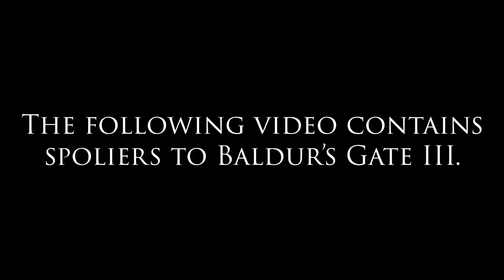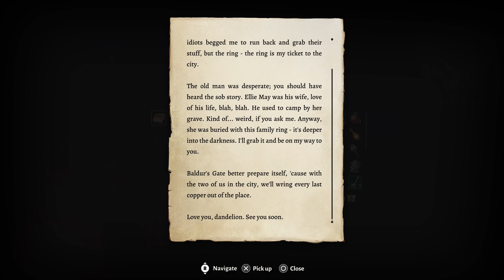Wandering In The Shadows | Campaign 1, Episode 44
We almost got lost in the shadows... forever.